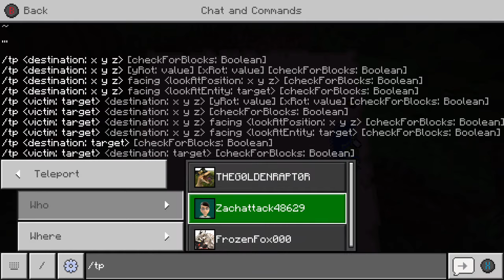More modded minecraft survival lmao